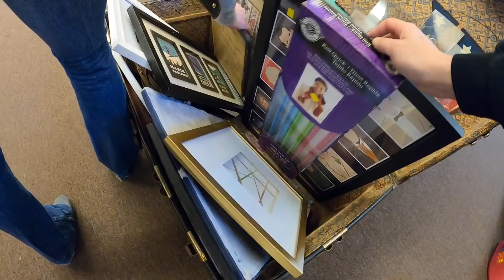HE WANTED TO BUY IT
OUR EBAY STORE

700FT OF BUBBLE WRAP

CAMERA WE USE:
Gopro Hero 7
Gopro Hero 8

COMPUTER WE USE

LIGHTS WE USE:

SHIPPING SCALE WE USE: